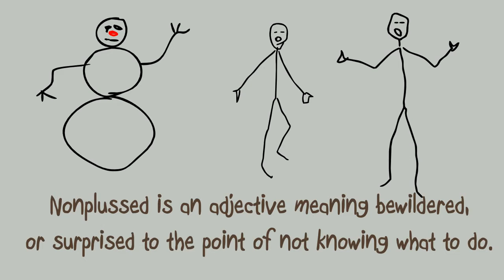Defining Words: Nonplussed - Making a Snowman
Using, defining, and showing example for nonplussed. Project Ed.

Watch the series (SE1 through SE4) for a complete story using the 4 words nonplussed, subordinate, abreast, and pernicious - 1 in each short video.